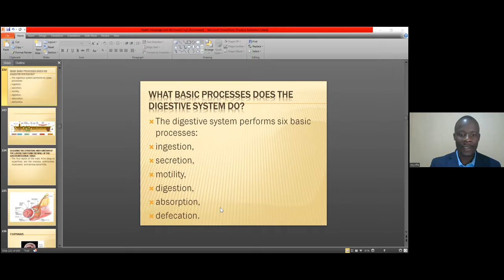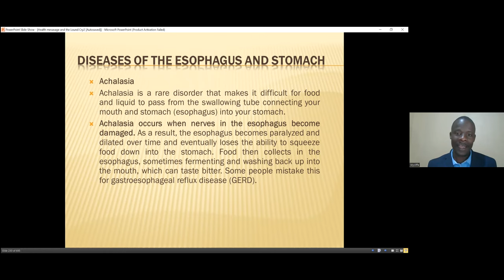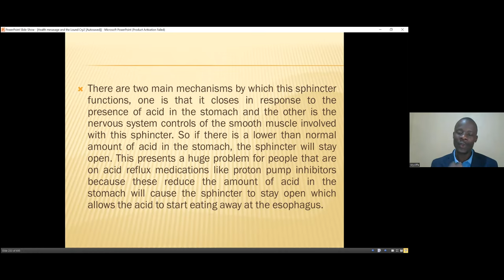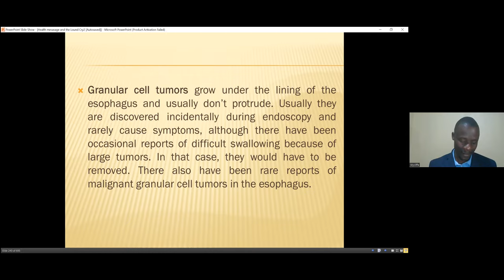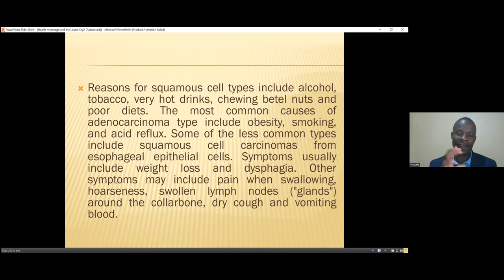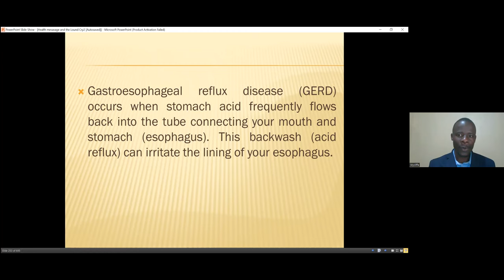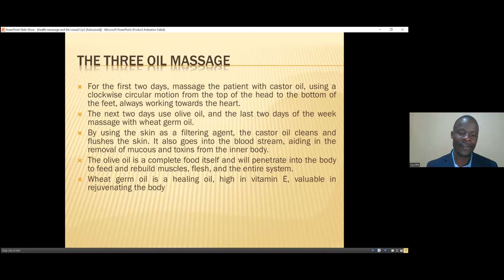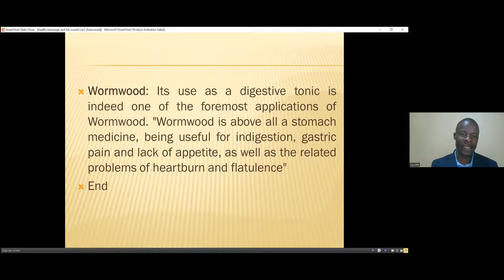6. Gastroesophageal Reflux Disease [GERD] - Wycliffe Omondi